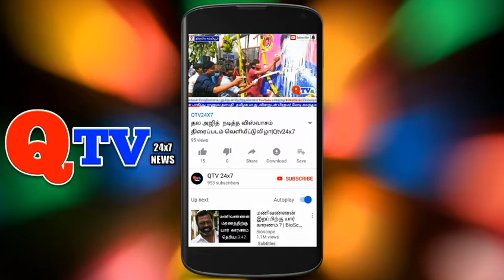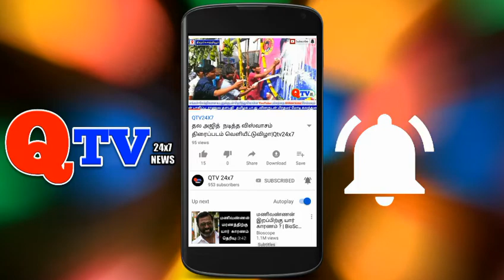விவசாயிகளுக்கு இயந்திரம் வழங்கும் விழா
qtv24x7 ஆர்கே பேட்டை வட்டாரத்தில் கூட்டு  பண்ணையம் திட்டத்தின் கீழ் பெத்தராமாபுரம் அம்மனேரி  உழவர் உற்பத்தியாளர் குழுக்களுக்கு அரசாங்க மானியம் ரூபாய் 5 லட்சம் ஒரு குழுவுக்கு வீதம் ரூபாய் 10 லட்சம் மதிப்பில்  இரண்டு குழுக்களுக்கு வழங்கப்பட்டது.இந்த  ஒரு டிராக்டரின் விலை ரூபாய் 6 லட்சத்து 46 ஆயிரத்து 46 ரூபாய் இதன்  மீதமுள்ள தொகையை உழவர் உற்பத்தியாளர் குழு உறுப்பினர்களுக்கு  இயந்திரம் வாங்க செலுத்தியுள்ளனர். இதன் மூலம்  விவசாயிகள் வருமானம் மும்மடங்காக பெருக அரசு வழிவகை செய்துள்ளது.இந்த  விழாவில் அரசு வேளாண்மை உதவி இயக்குனர் திரு முகமது ரபீக் அவர்கள் தலைமை ஏற்று நடத்தினார்.இந்த  விழாவில் சிறப்பு அழைப்பாளராக திருத்தணி சட்ட மன்ற உறுப்பினர் பி. எம். நரசிம்மன் கலந்து கொண்டு உழவர் உற்பத்தியாளர் குழுக்களுக்கு புதிய டிராக்டர் வழங்கினார் மேலும் விவசாயிகள் வேளாண்மை துறையின் மூலம்  கூறும் தொழில்நுட்பத்தினை கடைபிடித்து விவசாயிகளின் வருமானத்தை மும்மடங்காக மாற்றி தமிழகத்தில் மற்றுமொரு வேளாண் புரட்சி உருவாக்க வழி வகுக்க வேண்டும் என  கேட்டுக்கொண்டார். இந்த  விழாவில் துணை வேளாண்மை அலுவலர்கள் மற்றும்  வேளாண்மை உதவி அலுவலர்கள் தோட்டக்கலை உதவி அலுவலர்கள் மற்றும் விவசாயிகள்  ஆகியோர்  கலந்து கொண்டனர். நிகழ்ச்சி  இறுதியில் வேளாண்மை உதவி அலுவலர் காந்திமதி நன்றி உரை கூறினார்.